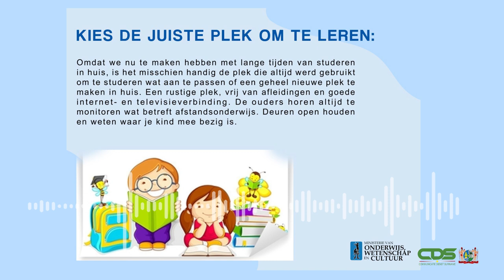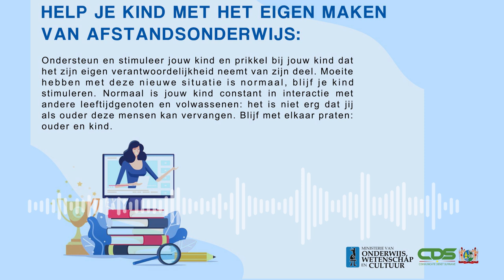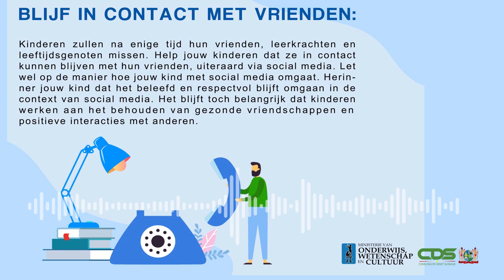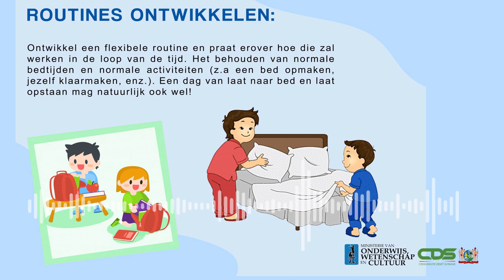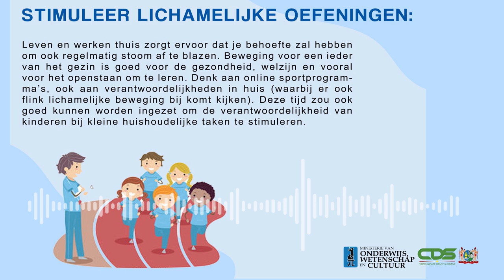TIPS IVM AFSTANDSONDERWIJS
In het kader van afstandsonderwijs, heeft het ministerie van Onderwijs, Wetenschap en Cultuur de volgende tips voor ouders en verzorgers.